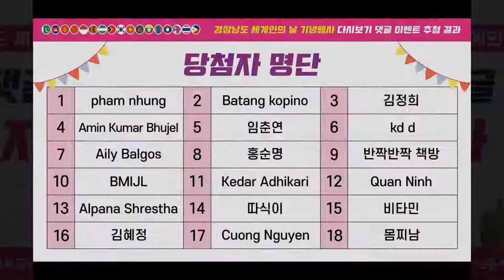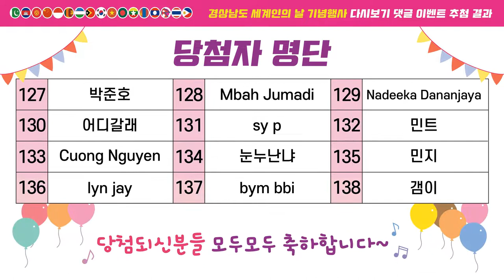다시보기 댓글이벤트(2차) 당첨자 발표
당첨 되신 분들 모두모두 축하합니다~

경품[CU편의점모바일상품권(5천원)]은 6월 24일(목) 일괄 전송됩니다.
(※ 6월 23일(수)까지 당첨자 정보 회신이 없을 경우 당첨이 취소됩니다.)

[당첨자 명단]
1. phạm nhung
2. Batang kopino(Ariana mary Hong)
3. 김정희
4. Amin Kumar Bhujel
5. 임춘연
6. kd d
7. Aily Balgos
8. 홍순명
9. 반짝반짝 책방
10. BMIJL
11. Kedar Adhikari
12. Quan Ninh
13. Alpana Shrestha
14. 따식이
15. 비타민
16. 김혜정
17. Cuong Nguyen
18. 몸찌남
19. 논네추
20. K_ TRAVEL
21. 박선미
22. Veasna Vlogs វាសនា Vlogs
23. nguyen viet
24. 재웅 장
25. EUMMI JEONG
26. 곰차 으랏
27. 아이슈크림죠아용
28. 건빵맨
29. 아카페라
30. 사수덱스
31. 난알바째고무대위
32. 다솜이
33. 한글자
34. 반철용
35. 진기주
36. 러브온더비치
37. 개미의꿈
38. Jihye Cho
39. 박순정
40. 이종현
41. 산삼한뿌리
42. 강철부대
43. 똘망
44. Nahu나휴
45. ILSEOK JUNG
46. 싸움용
47. 성오림
48. 데칼라쏘주
49. 한동작
50. 검정
51. 연숙 장
52. 찰떡이
53. 불가결
54. 메로나메로나
55. 고드림
56. 호아
57. 은진진
58. 갓마이
59. 아지트
60. 쟈감
61. 소구
62. 나라지식
63. 오용환
64. 도레미
65. 구지구지
66. 단기서
67. 보아즈칼레
68. 리사cho
69. 해령 장
70. 아로아로
71. 깔깔만두
72. 에쓰시엠라스트
73. 초보자
74. 하한용
75. thang tran
76. 더봄
77. Hha K
78. 문사랑
79. 오재영
80. 윤성현
81. 봄너구리
82. 츄우
83. 예진 이
84. 차니차니
85. SS Y
86. 부대찌개놀부
87. 김용민
88. M J
89. 배종민
90. 형태 김
91. 동구리
92. 파송송[접음]
93. 이상미
94. 이재정
95. 뀨뀨뀨
96. 김형민
97. 수룡
98. 김선익
99. 민지
100. 순덕 전
101. 8월의 선라이즈
102. yon young
103. 민재
104. 라벤더
105. 러브홀릭
106. 잉슈수밍
107. 현
108. 이진원
109. Jae Sung Sim
110. 율정이
111. 피터승주
112. Shreekrishna Dhakal
113. 민희
114. 민트우주
115. 나다수영
116. 용숙이 힐링하루
117. 모과형
118. ru pian
119. 김미연
120. 홍서영
121. 원갑
122. 김민규
123. 리치
124. 조정호
125. Anok Sularno
126. 로맨틱별
127. 박준호
128. Mbah Jumadi
129. Nadeeka Dananjaya
130. 어디갈래
131. sy p
132. 민트
133. Cuong Nguyen
134. 뉸누난냐
135. 민지
136. lyn jay
137. bym bbi
138. 갬이